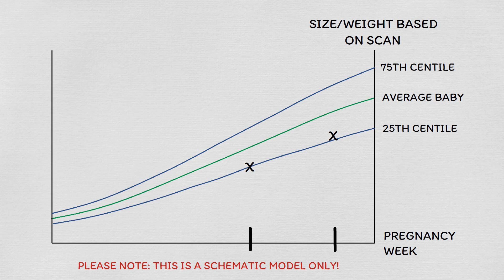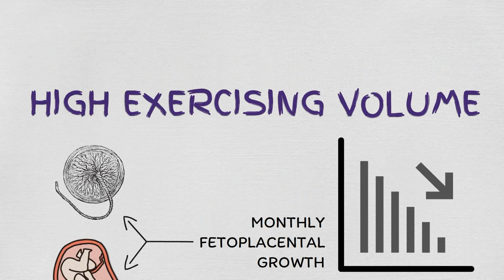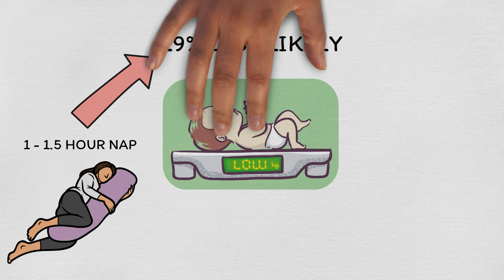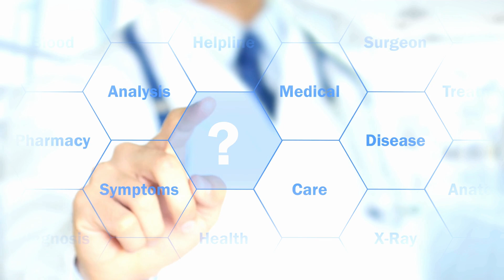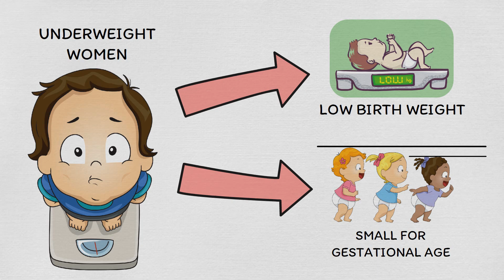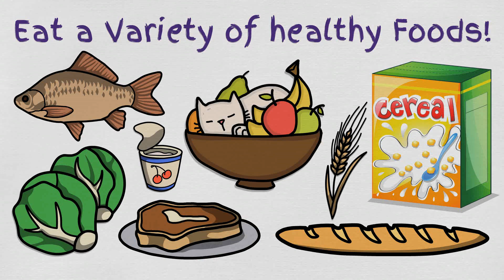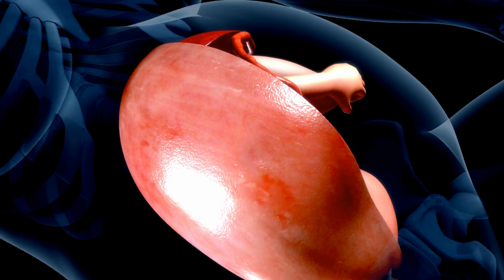How to help a baby grow in the womb – The 7 most effective ways to support baby’s growth in the womb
Did you know that there are ways to support your baby’s growth during your pregnancy? There are!
So, in this video, Nathalie Kaufmann, Pregnancy & Birth Consultant and TCM Therapist, and Mathias Ritter, Researcher and Science Geek, explain the most effective ways to support your baby’s growth in your womb.

First, they explain why it is not necessarily a problem if your doctor tells you that your baby is small during a scan. Next, they go through the 7 most effective ways to help a baby grow in the womb. To be precise, they explain how high volume exercising can prevent your baby from growing in the womb. Next, they discuss how naps and an adequate caloric intake during your pregnancy could help you prevent a low birth weight as well as a small for gestational age baby. And they also explain what kinds of foods can help you support your baby’s growth in the womb.

FREE MINI BIRTHING COURSE:
We invite you to watch our free MINI BIRTHING COURSE, in which we teach you how (not) to breathe during labor. In fact, we show you with the help of a measurement device, how “good” and “bad” breathing techniques affect your body and labor.

Bauer I et al. Spotlight on the fetus: how physical activity during pregnancy influences fetal health: a narrative review. BMJ Open Sport Exerc Med. 2020 Mar 16;6(1):e000658.

Beetham KS, et al. The effects of vigorous intensity exercise in the third trimester of pregnancy: a systematic review and meta-analysis. BMC Pregnancy Childbirth. 2019 Aug 7;19(1):281.

Clapp JF 3rd et al. Continuing regular exercise during pregnancy: effect of exercise volume on fetoplacental growth. Am J Obstet Gynecol. 2002 Jan;186(1):142-7.

Mousa A, Naqash A, Lim S. Macronutrient and Micronutrient Intake during Pregnancy: An Overview of Recent Evidence. Nutrients. 2019 Feb 20;11(2):443.

Song L, et al. Afternoon napping during pregnancy and low birth weight: the Healthy Baby Cohort study. Sleep Med. 2018 Aug;48:35-41.

Yu Z, et al. Pre-pregnancy body mass index in relation to infant birth weight and offspring overweight/obesity: a systematic review and meta-analysis. PLoS One. 2013 Apr 16;8(4):e61627.

We do our best to provide accurate general information. However, the information in this video, including the information in the video description, as well as the information that we may provide in our comments as response to any questions that we may receive from our viewers, is not intended to and does not substitute any kind of professional advice and you should not rely solely on this information. Always consult a medical or health professional for your particular needs and for your particular case before making any medical or health-related decisions and before you apply anything that we mention in this video, in the video description or in our comments. All kinds of exercises and dietary changes are potentially dangerous, and those who do not seek counsel from the appropriate health care authority assume the liability of any injury which may occur.